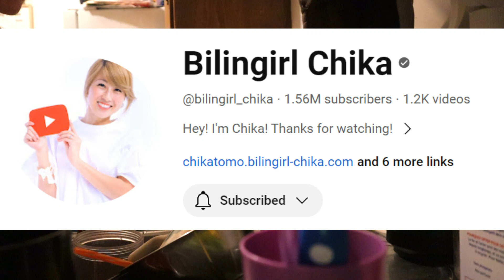How I motivate myself when I don't feel like it │Clean with me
Clean with me. Let's do the dishes with me. Today I'm talking how I motivate myself when I don't feel like it. It's a super simple method. When I was watching a YouTube video of bilingirl Chika, I leaned this. (Her channel

Consider brain and body are separated, even if your brain is telling you "I don't feel like it", you can still make action physically. I tried it, and it was a lot easier and I thought. Since then I always use this method. Hope this works for you too!